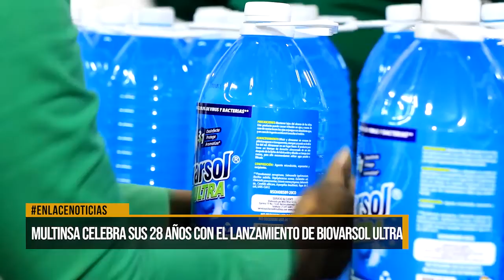Multinsa celebra sus 28 años con el lanzamiento de Biobarsol ultra